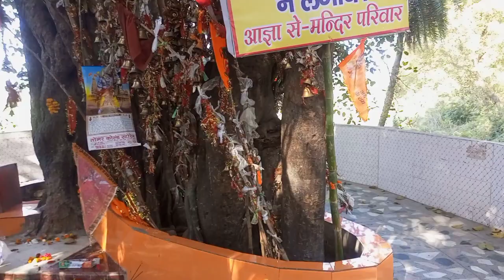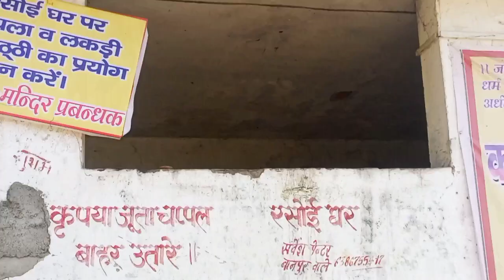यात्रा उत्तर प्रदेश के प्रसिद्ध मंदिर की || Trip to the famous temple of Uttar Pradesh|| Shiv Mandir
Mahadev temple
Mahadev Mandir
Shiv Mandir
Siddh Baba
राजपूत क्षत्रिय समाज के इतिहास के बारे में वीडियो देखने के लिए नीचे लिंक पर क्लिक करें 👇👇

वीडियो पसंद आयी हो तो कृपया वीडियो को लाईक करे शेयर करे एवं हमारे यूट्यूब चैनेल को सब्सक्राइब कर ले हम और भी अच्छी से अच्छी वीडियो आप तक पहुँचाते रहेंगे.